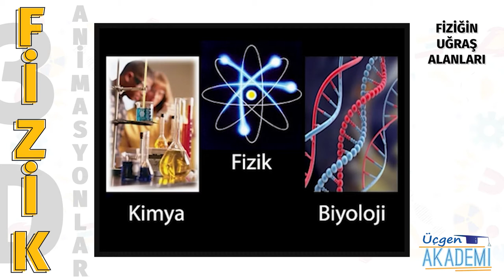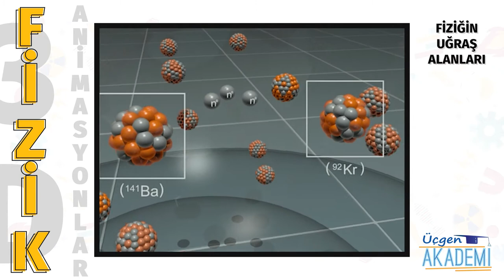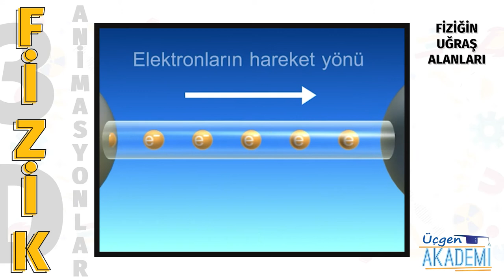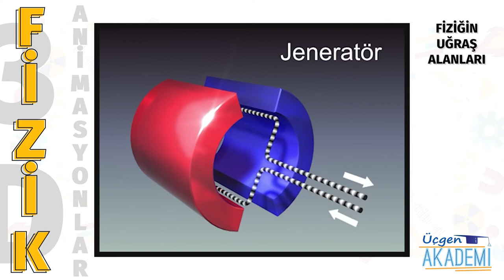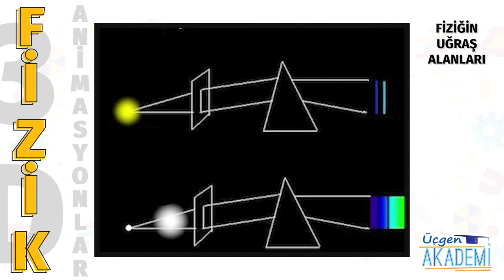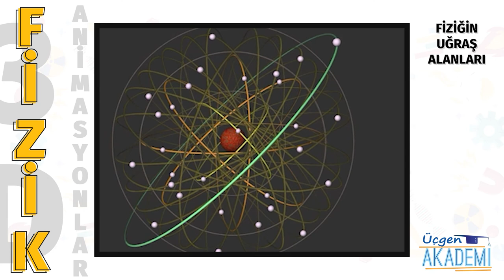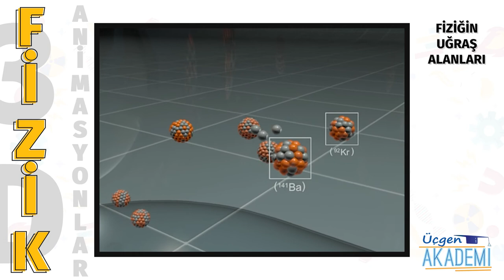Fiziğin Uğraş Alanları - Üçgen Akademi 3D Animasyonlar Serisi